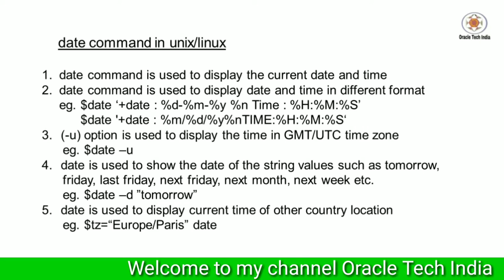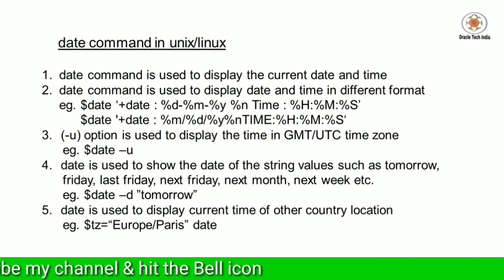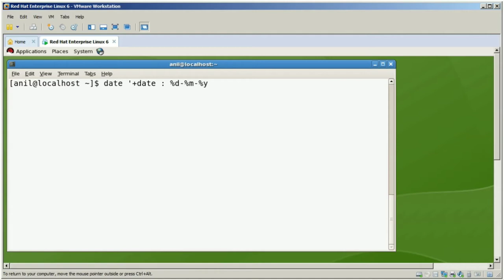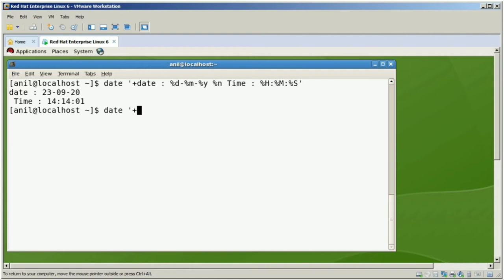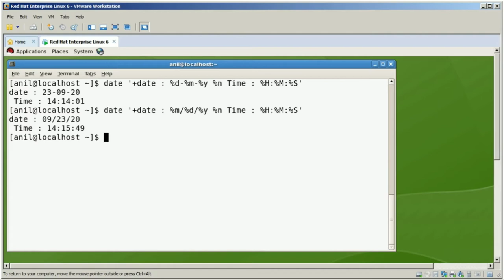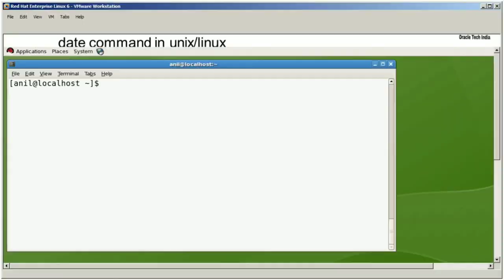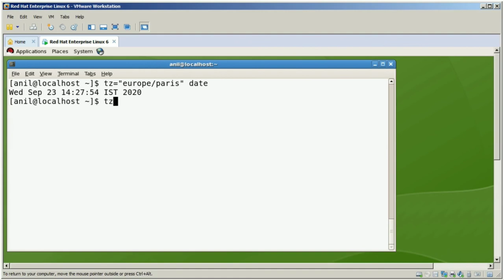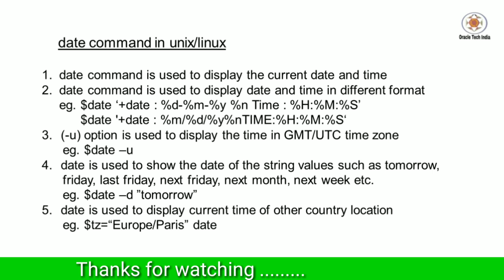date command in Unix/Linux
Topic : Demo of date command in Unix/Linux with examples